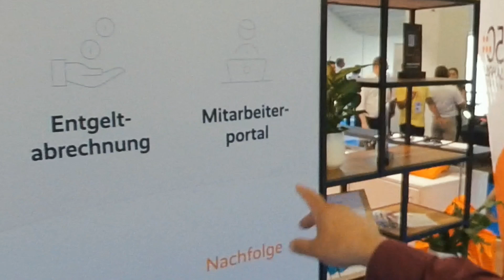🚀 Zukunft Personal 2023: Ein Paradigmenwechsel im Recruiting und HR 🚀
Willkommen zu einem spannenden Rückblick auf die "Zukunft Personal 2023" in Köln! In diesem Video teile ich die Bühne mit dem renommierten "Finfluencer" Jürgen Schmitt, um tiefgreifende Einblicke in die Welt des Recruitings und der Finanzen zu geben.

🤖 Meine Kernbotschaft
"Alles, was Daten sind, kann KI besser als der Mensch. Aber der Mensch kann besser mit Menschen. Data-Driven Recruiting ist tot! Oder zumindest wird es von der KI ersetzt. Wer im Recruiting tätig ist, muss wieder mehr mit den Menschen in Interaktion treten, anstatt sich hinter dem Schreibtisch zu verstecken."

📈 Warum sollten Sie zuschauen?
Erhalten Sie wertvolle Einblicke in die sich verändernde Landschaft von Recruiting und HR
Erfahren Sie, wie KI und menschliche Fähigkeiten sich ergänzen können
Entdecken Sie neue Perspektiven und Lösungsansätze für Ihre HR-Herausforderungen

🙏 Besonderer Dank
Ein großes Dankeschön an @HakanCengiz  für das Interview und an Toygar Cinar, der sein eigenes Spotlight in einem separaten Video erhält. Bleiben Sie dran für mehr!

👇 Ihre Meinung ist gefragt!
Ich bin gespannt auf Ihre Fragen und Kommentare. Lassen Sie uns die Diskussion fortsetzen und gemeinsam die Zukunft von HR und Recruiting gestalten!

Hier findest du wertvolle Tipps und Einblicke rund um das Thema Recruiting und wie du als Unternehmen erfolgreich qualifizierte Mitarbeiter finden und halten kannst.

Ich bin ein erfahrener Recruiting-Berater und setze mich leidenschaftlich dafür ein, Unternehmen bei der Bewältigung der Herausforderungen des Fachkräftemangels zu unterstützen. Auf meinem Kanal teile ich meine Expertise und gebe praktische Ratschläge, wie du deine Recruiting-Prozesse optimieren und erfolgreich Mitarbeiter finden kannst.

Egal ob du ein kleines oder großes Unternehmen bist, ich glaube fest daran, dass du die besten Mitarbeiter verdienen und finden kannst. Ich zeige dir, wie du durch Active Sourcing, Social Media Recruiting, Employer Branding und andere innovative Methoden potenzielle Mitarbeiter auf dich aufmerksam machen und begeistern kannst.

Als hartnäckiger Problemlöser stehe ich dir zur Seite, um die richtigen Lösungen zu finden und dich auf dem Weg zu einem erfolgreichen Recruiting-Prozess zu begleiten. Ich biete praxisnahe Einblicke und Tipps, die auf jahrelanger Erfahrung basieren und dir helfen, deine Ziele zu erreichen.

Wenn du nach praktischen Ratschlägen und inspirierenden Einblicken rund um das Thema Recruiting suchst, bist du hier genau richtig.